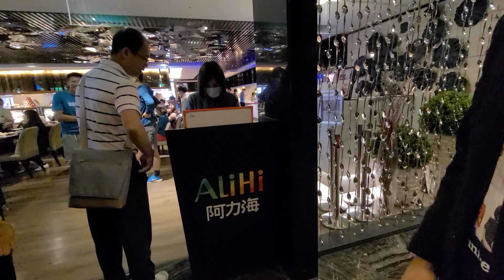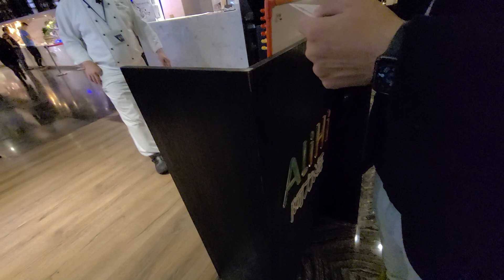今天有睡飽..｜台東喜來登早餐吃什麼？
追蹤我們的即時動態ＩＧ：
老爸的ＩＧ：daddy.iam
新店蔡依林：missyiling
4.待續...